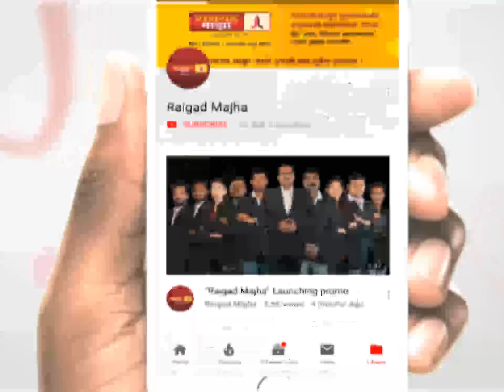महाराष्ट्र राज्य रस्ते विकास महामंङळाच्या प्रारूप आराखड्याविरोधात ग्रामस्थ एकवटले